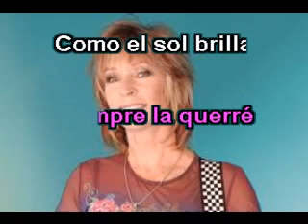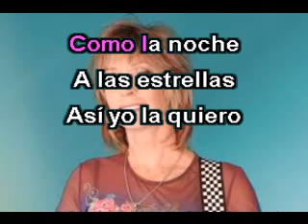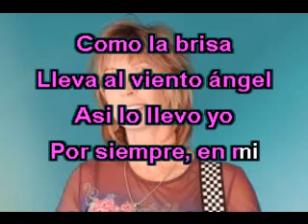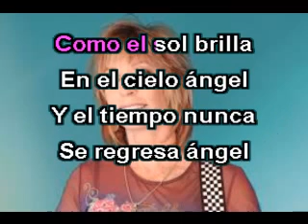JUICE NEWTON - ÁNGEL DE LA MAÑANA - ( KARAOKE ESPAÑOL )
Fue éxito de varios cantantes como: ENRIQUE GUZMÁN, LAS HERMANAS JIMENEZ, y mas